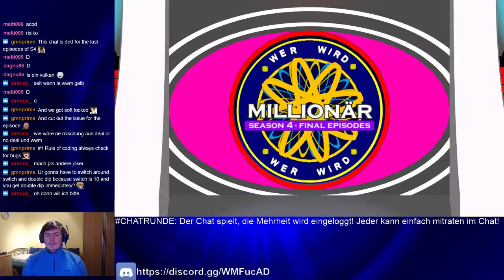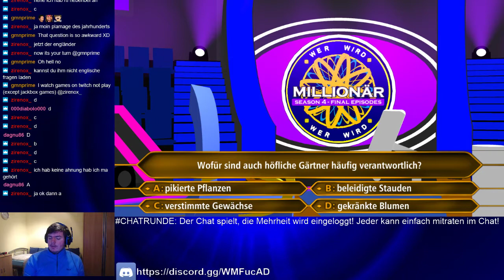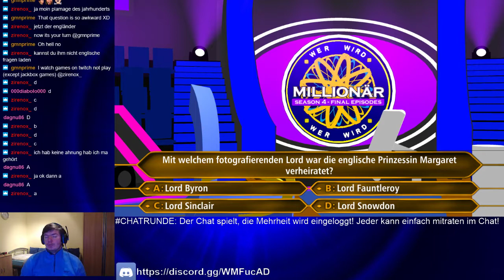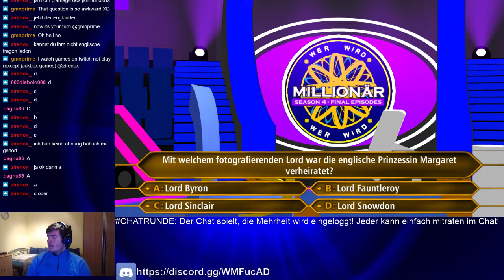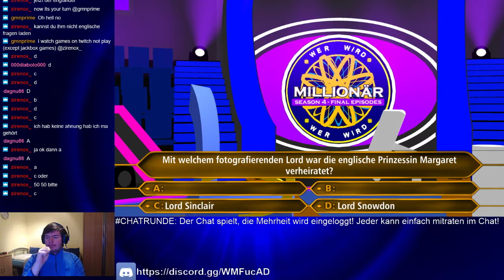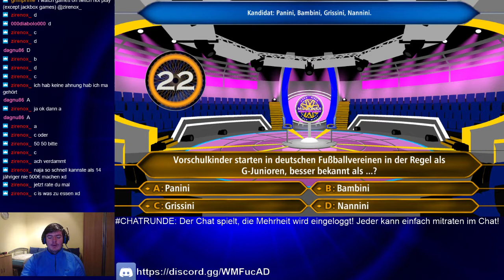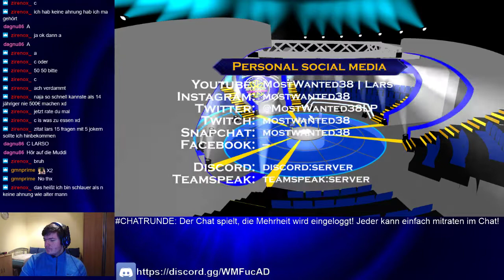[DE] Gameplay ► Wer Wird Millionär | Season 4 | Ep. 57 (aus dem Livestream vom 03.02.2018)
Das Spiel neigt sich dem Ende zu. Die 20.Woche unserer simulierten Gameshow. Nach der 57 kommt bald auch die 58... dann 59 und die 60 und dann ist es vorbei. 20 Wochen lang, 1 Show, 1 Spiel, Mehrere Kandidaten, 1 Format. Das alles hat nun fast ein Ende.

Mein Projekt bzw selbst erschaffener WWM Klon (Codename: "Millionaire - Simulator") hat nochmal ein paar kleine Überarbeitungen bekommen um zum Staffelende entsprechend besondere Regeln zu haben, das Logo passend zu gestalten und die kaputte Studio-Lampe is nu auch weg :D

Viel Spaß bei einer der letzten Folgen von Staffel 4
__Social Media __

COMING SOON

 Support
► Supporten: